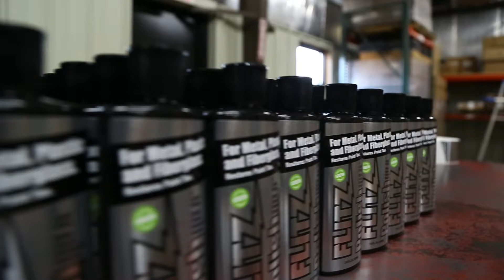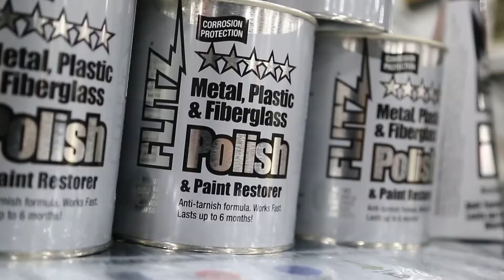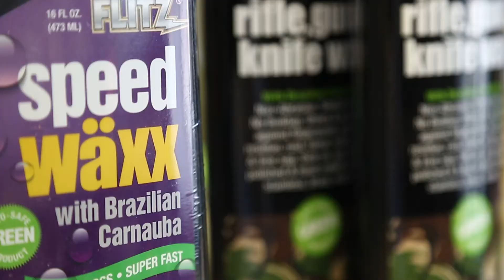FLITZ: A Polishing Success for 40 Years!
Ulrich Jentzsch, President of Flitz talks about the company, the products and the passion that makes it all work.

Headquartered in Waterford, Wisconsin, Flitz International is a recognized leader in the field of cleaning, polishing and buffing products that perform on nearly every surface known to man. Metal, Fiberglass, Glass, Granite, Copper, Gold, Brass, Aluminum, Chrome Stainless Steel and more all benefit from Flitz products. A family owned business with over 40 years of consumer trust, Flitz products are the benchmark of excellence in the industry. Don't just polish it, Flitz it!  🎥🇺🇸